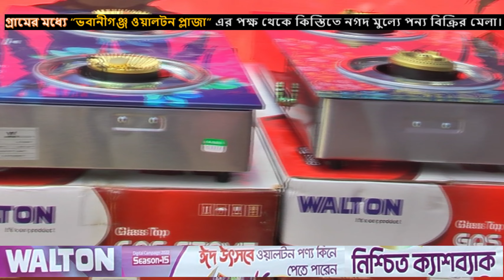দেশব্যাপী নগদ মুল্যে সহজ কিস্তিতে "ওয়ালটন" এর ক্রয়ের সুবিধা প্রচারে মেলা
দেশব্যাপী নগদ মুল্যে সহজ কিস্তিতে "ওয়ালটন" এর বিভিন্ন পন্য ক্রয়ের সুবিধা প্রচারে মেলা ।